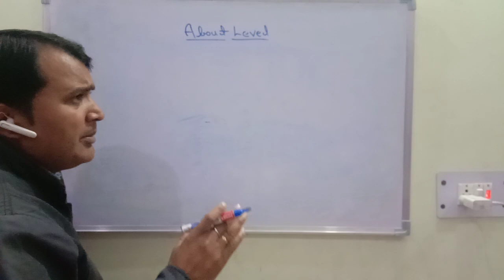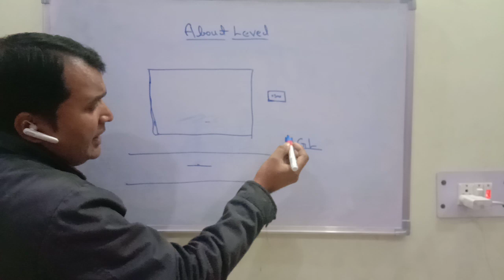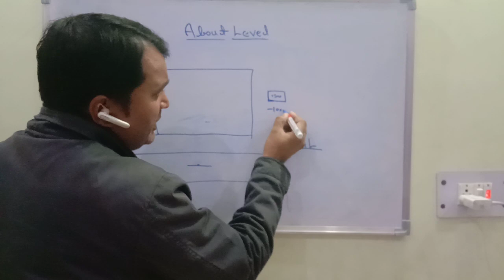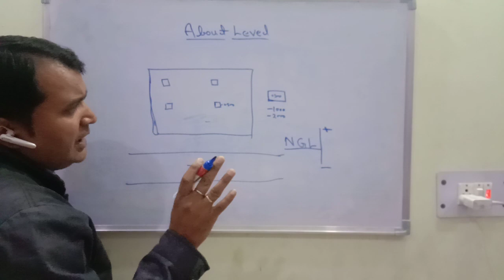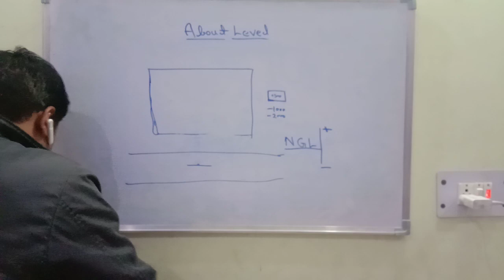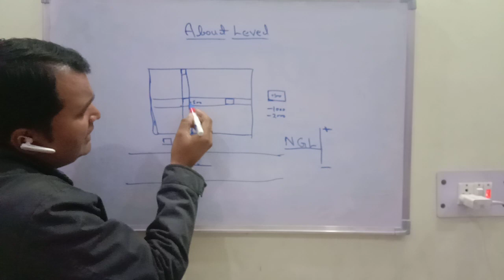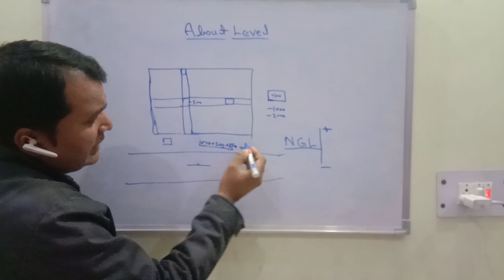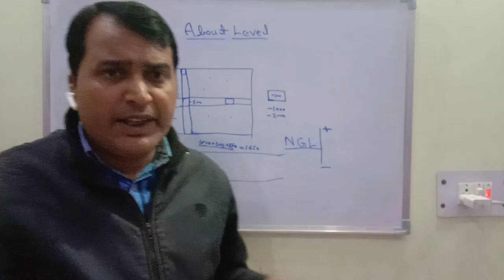About level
Hi friends es video me level ke bare me bataya gaya hai thanks..